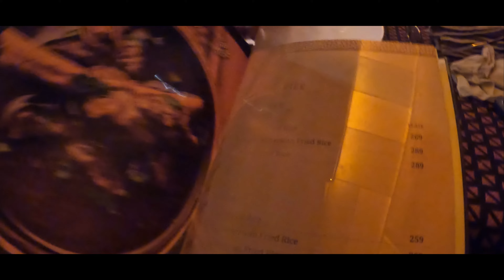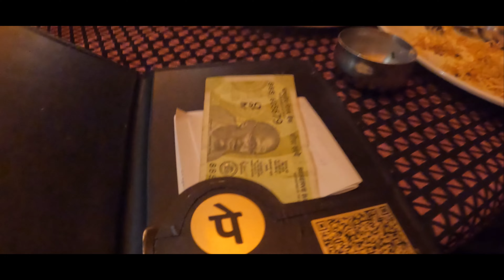Lunch at Hyderabad House | Aroma's Hyderabad House in Pune | Chicken Biryani | Veg Biryani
Aroma's Hyderabad House
Biryani, Kebab, North Indian, Mughlai, Seafood, Chinese, Beverages
Address: Hinjawadi, Pune

Popular Dishes
Jumbo Boneless Chicken Biryani, Punjabi Chicken, Fried Rice Chicken, Angara Kabab, Spicy Paneer, Chicken Dum

This Place Is Known For Delivery Timing, Great Service, Ample Seating Area, Gastronomical Experience, Themed Decor, Good Stuff.

Average Cost
₹700 for two people (approx.)

Devices used to shoot the video.
Hero Go Pro 10